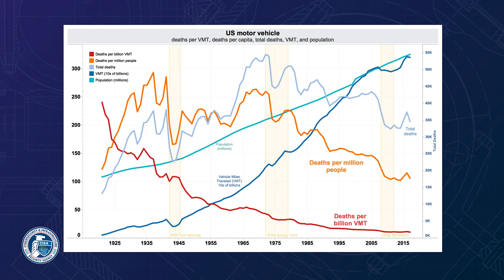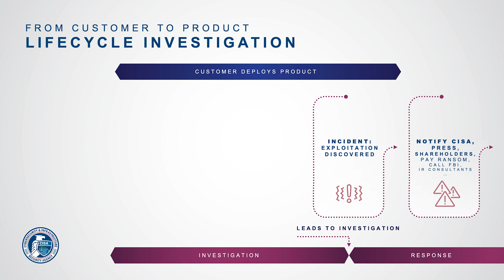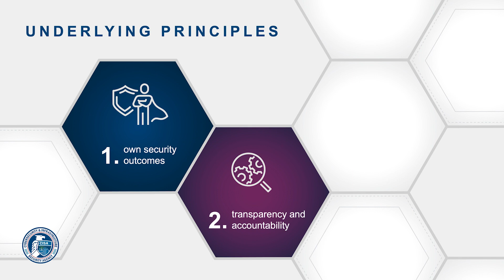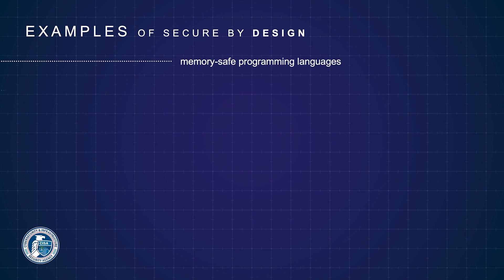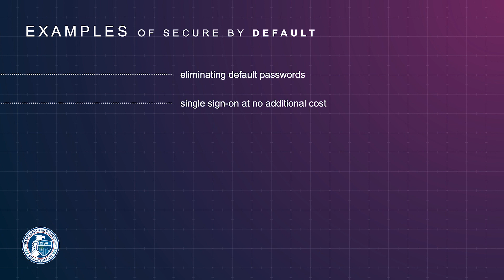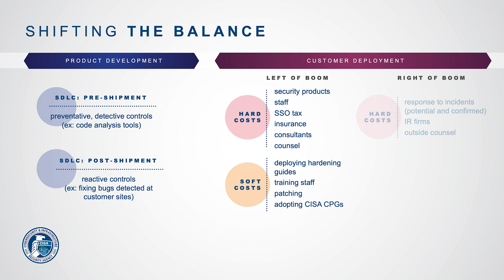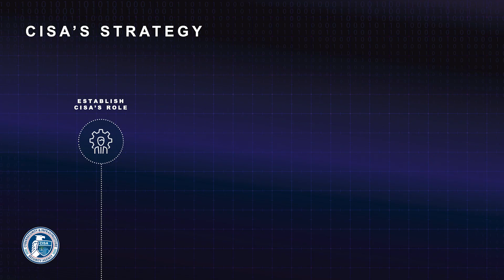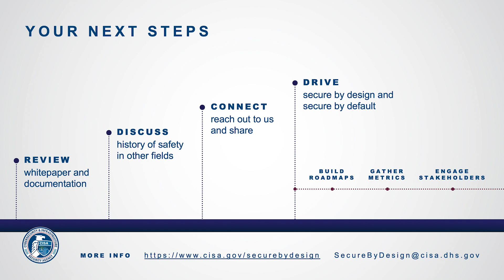Unsafe At Any Speed: CISA's Plan to Foster Tech Ecosystem Security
Bob Lord, Senior Technical Advisor and Jack Cable, Senior Technical Advisor discuss why it's time to build cybersecurity into the design and manufacture of technology products.

Here are the segmented chapters for the discussion:
0:00 Intro
4:25 Product Lifecycle Investigation
6:47 Secure by Design
10:07 Secure by Default
12:17 Ecosystem
13:22 Shifting the Balance
16:01 Closing

In 1965, Ralph Nader published "Unsafe at Any Speed", a survey of automobile safety from design, to delivery, to maintenance. The parallels to the safety of modern technology are startling. In this talk, we'll explore how products can be built to be safe by design, and safe by default, including topics ranging from memory safety, open-source security, insurance, and the security poverty line.

As part of this, they detail CISA's strategy to foster a safer technology ecosystem. This spans from working with tech manufacturers to get commitments to build more secure products, to ensuring that smaller organizations are able to demand better security from their vendors and educating the next generation of software developers to understand security. We cannot do this alone and need your help to get it right!